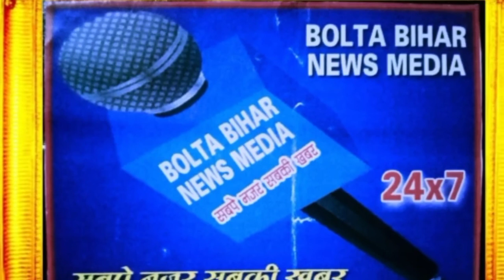चैती दुर्गा पूजा व ईद के मद्देनजर शांति समिति की बैठक आयोजित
रामनवमी, चैती दुर्गा पूजा व ईद के मद्देनजर शांति समिति की बैठक आयोजित

भगवानपुर से संवाददाता विजय भारती की रिपोर्ट

भगवानपुर (बेगूसराय) चैती दुर्गा पूजा, रामनवमी तथा ईद के मद्देनजर सहायक थाना तेयाय के परिसर में मंगलवार को ओपी प्रभारी राजेश कुमार ठाकुर की अध्यक्षता में शांति समिति की बैठक आयोजित हुई । उक्त बैठक में उपस्थित जनप्रतिनिधियों व अन्य लोगों को उपरोक्त त्योहार से संबंधित सरकार से मिले निर्देश को बताते हुए ओपी प्रभारी राजेश कुमार ठाकुर ने कहा कि उक्त त्योहार के दौरान शांति व्यवस्था बनाए रखना है, अशांति फैलाने वाले लोगों के विरुद्ध  प्रशासन सख्त कार्रवाई करेगी। प्रतिमा स्थापित करने वाले पूजा समिति को हर हाल में लाइसेंस लेना होगा । उन्होंने उपस्थित लोगों से शांतिपूर्ण वातावरण में उपरोक्त त्योहार मनाने की अपील की। बैठक में ए एस आई मनोहर पासवान सहित ओपी क्षेत्र के सभी मुखिया, सरपंच, पंसस तथा अन्य गणमान्य लोग उपस्थित थे।